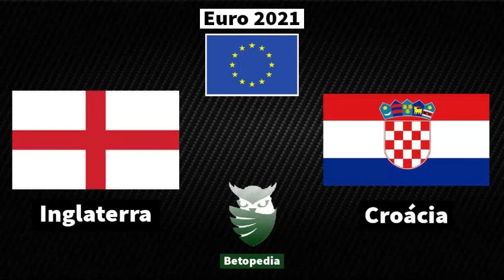Inglaterra vs Croácia ‐ UEFA UERO 2020 - 13/06/2021 - Audiotip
Inglaterra vs Croacia é a Audiotip da Betopedia.

NOVIDADE! Whatsapp Betopedia

By Pedro Ribeiro